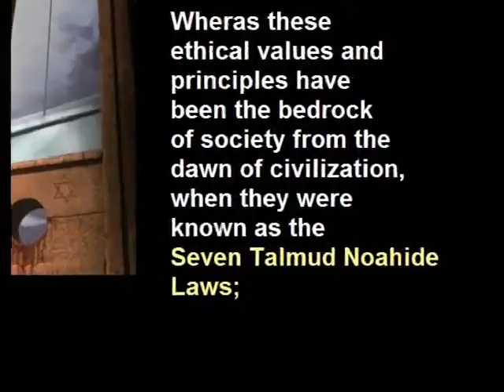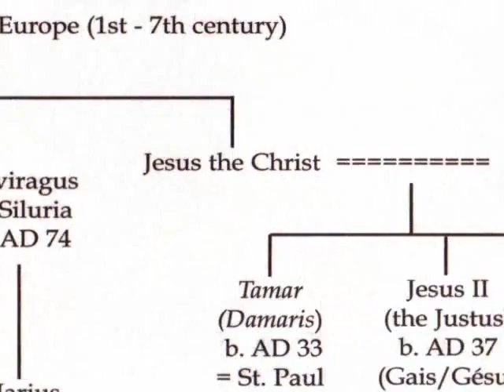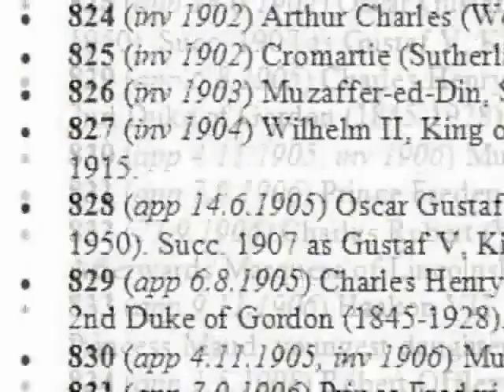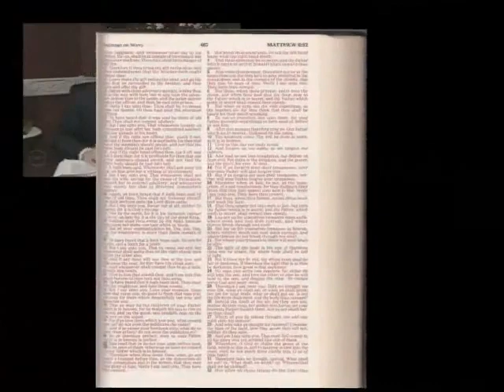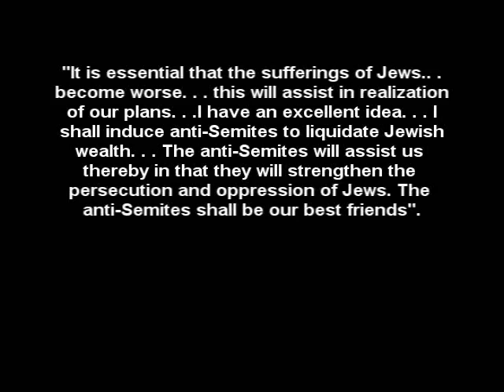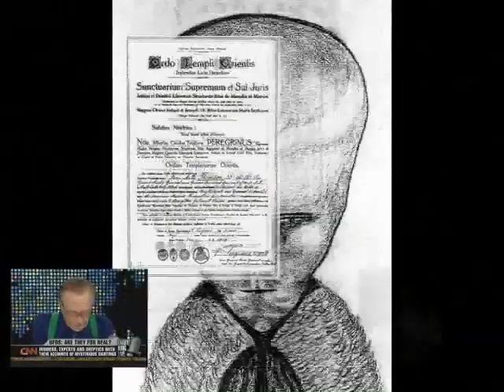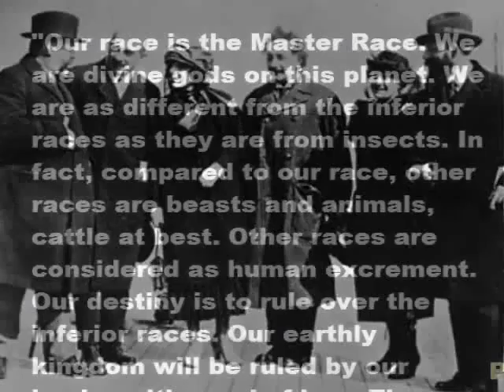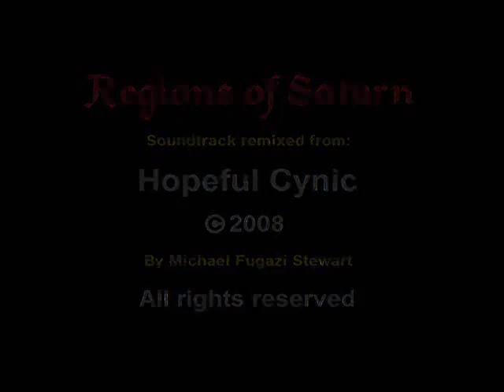Regions Of Saturn (aka Legions of Satan)